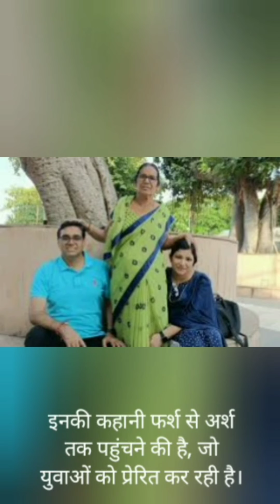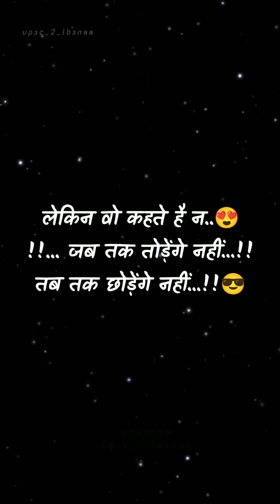IPS MANOJ KUMAR SHARMA